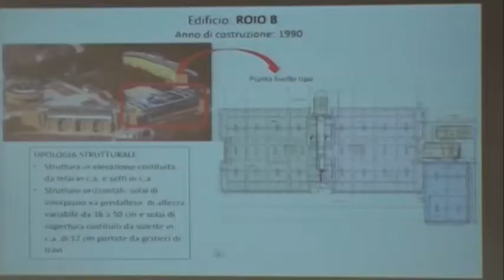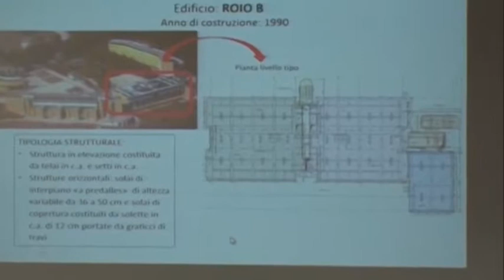Fondi per il miglioramento dell’Ateneo Aquilano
5 milioni di euro stanziati dall'ateneo aquilano per migliorare l'unico edificio dei tre analizzati che ha evidenziato criticità dal punto di vista degli indici di vulnerabilità sismica. L'ateneo aquilano si fa così capofila di un progetto pilota portato avanti dal Prof. Luongo